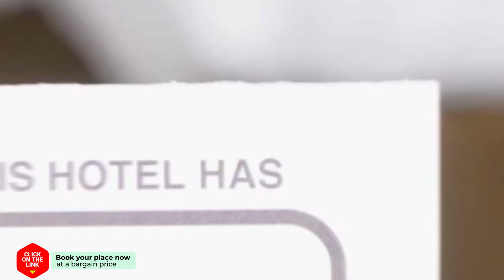PAN Apartments hotel review | Hotels in Kastri | Greek Hotels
PAN Apartments hotel video review. Hotels in Kastri, greek 3 stars hotels.